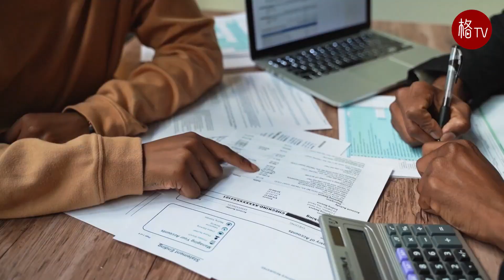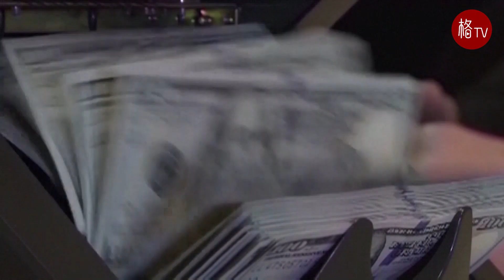拜登“芯片法案”夹带私货，产业回流真能那么容易吗？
经历了半年多的酝酿，美国商务部日前宣布正式启动根据530亿美元的《芯片与科学法案》制定的，对半导体制造业补贴的申请程序，同时还提出了一系列针对获得补贴企业的要求细则。据《华尔街日报》报道，这些细则是旨在推进拜登政府的一些优先事项，特别是在拜登提出的“重建更美好家园”法案无法兑现承诺的时候，美国政府想要将这些无法实现的社会政策借由《芯片法案》来予以落实。
这些相关政策是什么呢？首先，对于获得超过1.5亿美元直接资助的芯片制造商，他们必须与美国政府分享超出企业预期的部分现金流或收益，而且企业不得使用联邦补贴来支付股息或回购股票。其次，申请补贴的企业需要为其员工和建设工厂的建筑工人提供可负担的儿童保育服务。
可以说《芯片法案》明面上是打着对抗崛起的中国半导体产业的大旗，但实际上是在为拜登无法兑现竞选承诺而买单，追根究底还是为了达到拿到选票的政治目的。以美国政客的眼光，实在是很难确定他们真的能够推动《芯片法案》落实，打造一条全新的半导体产业链吗？更何况过去几十年美国一直推行的海外扩张策略，让美国制造业已经被掏空了，直到社会经济遭到反噬才认识到需要掉头。但像《芯片法案》和《通胀削减法案》这种颠覆美国以往贸易政策的保护主义法案，真的能够重新打造产业链，让美国重新伟大起来吗？美国